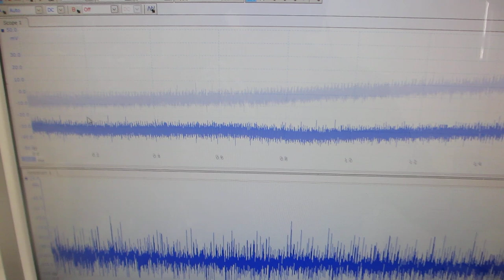超音波の伝搬特性（非線形特性、応答特性、ゆらぎの特性、相互作用）を評価する実験動画